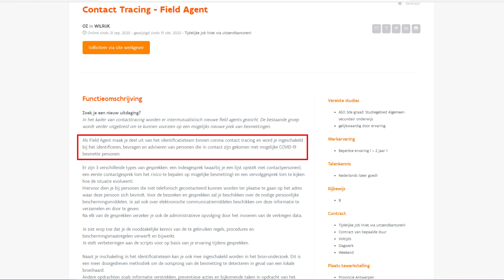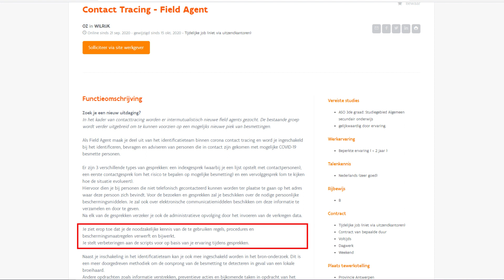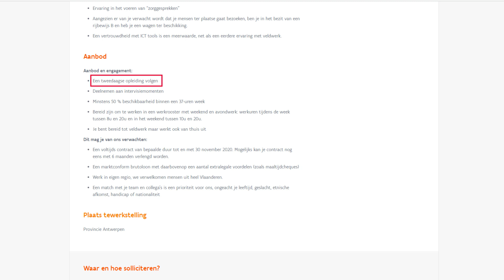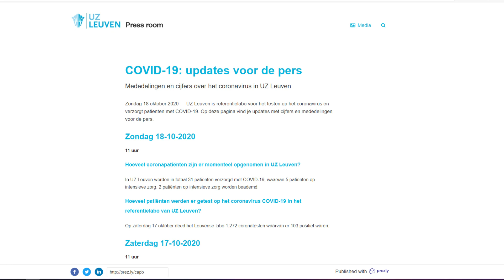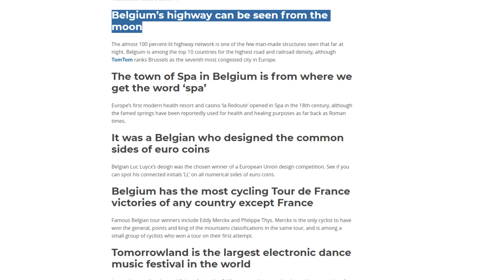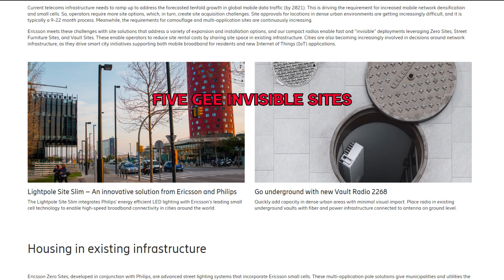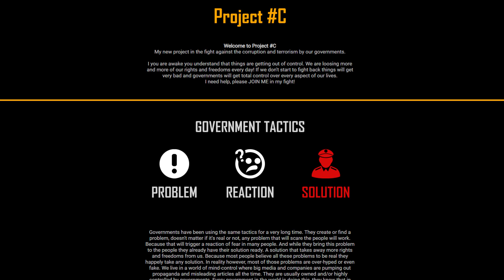I Want To Be A Contact Tracer!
Easy relaxing job, just what I need.